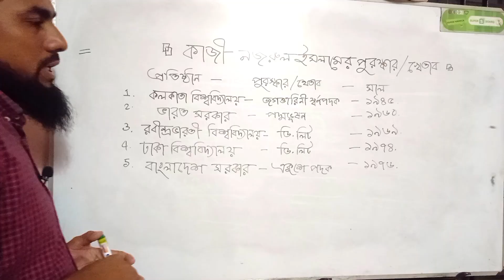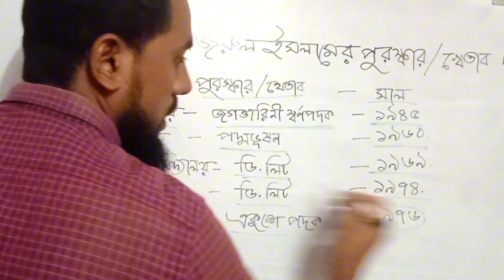কাজী নজরুল ইসলামের পুরস্কার || বাজেয়াপ্ত গ্রন্থ || নজরুলের খেতাব || kazi nazrul islam || Awards